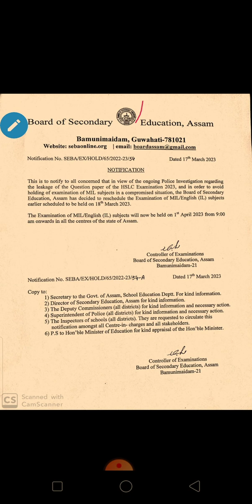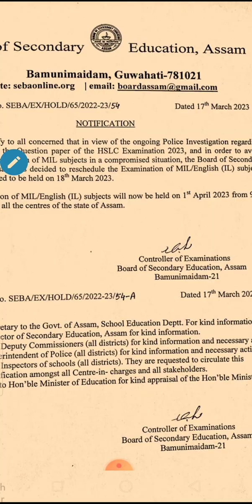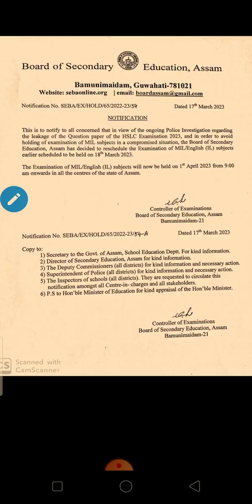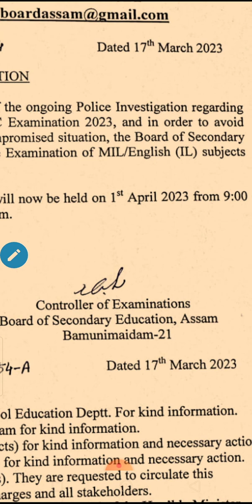New Notification from SEBA // বাতিল কৰা হ'ল MIL/ENGLISH(IL) পৰীক্ষা// SEBA NOTICE ON 17/05/2023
Here I have presented a new notification provided by SEBA on 17/03/2023.